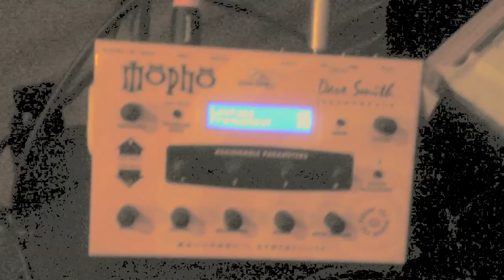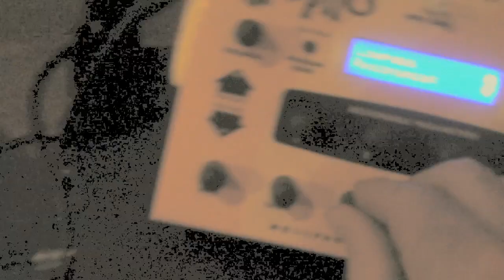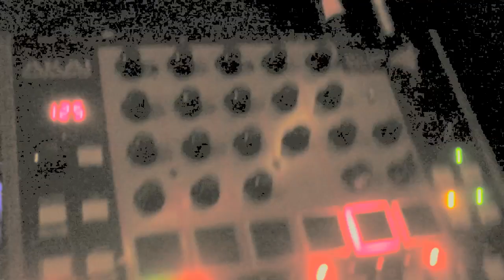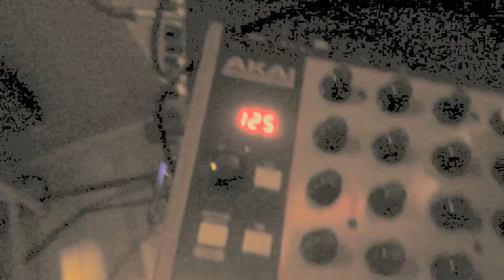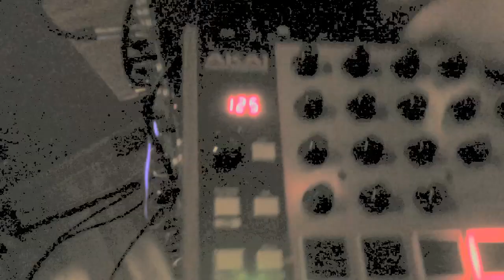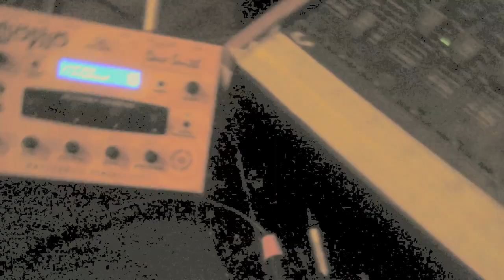Ivaylo- Only Analog Live Jam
Mopho , Electronica Pm 03( Электроника пм-03 ) , AKAI Rhythm Wolf , Ibanez
Video Recorded in Iphone 4+